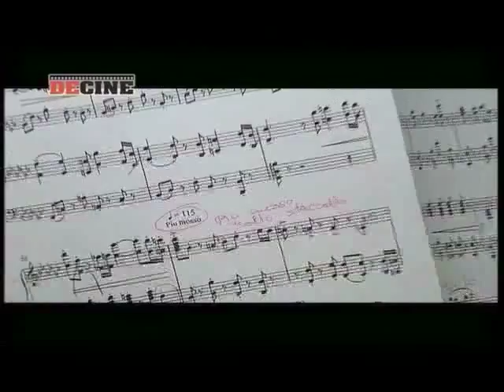FIMUCITÉ 2007 Entrevista a Diego Navarro (Parte 2)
Entrevista al compositor Diego Navarro, director del Festival Internacional de Música de Cine de Tenerife (FIMUCITÉ 2007), realizada por el programa de TV "De Cine", dirigido y presentado por Manuel Díaz (2ª Parte).